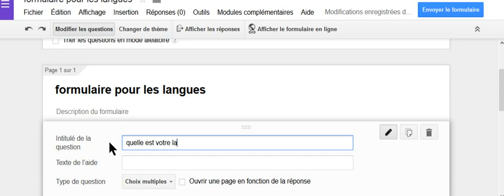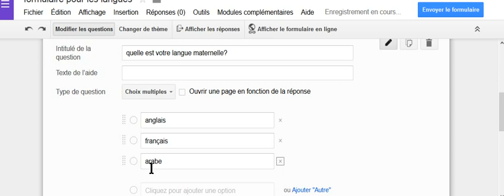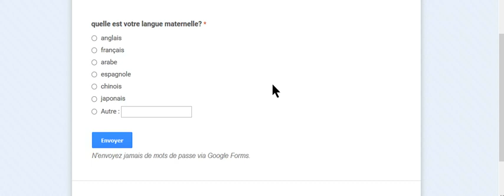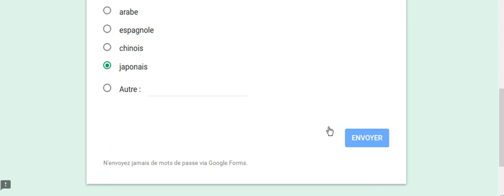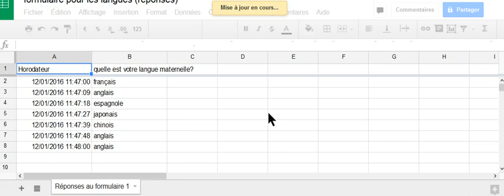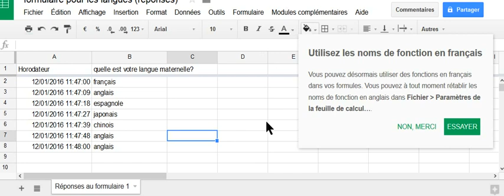google formulaire comment créer un sondage en ligne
je vise à partager avec vous cette vidéo pour vous montrer comment vous pouvez travailler avec google formulaire pour créer des sondages facilement et rapidement.